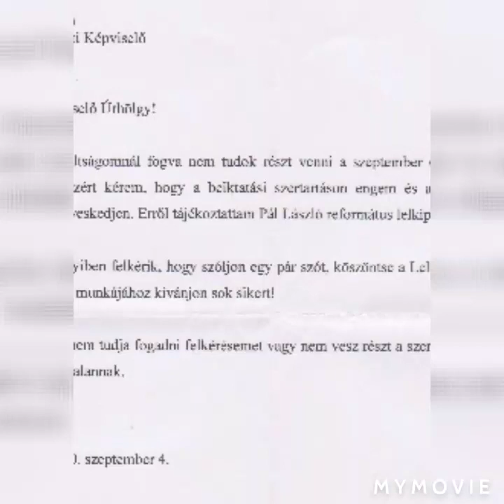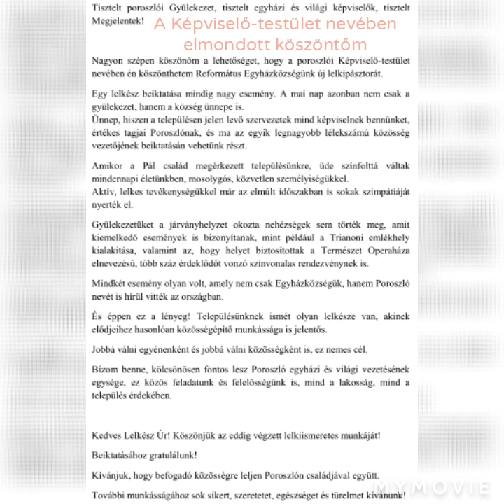Észrevételek a méltatlanságról